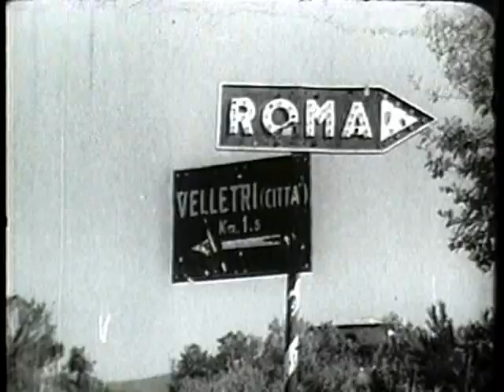Command Decision: The Invasion Of Southern France - The Big Picture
Story Of Operation Dragoon In World War II - Roosevelt, Churchill, Chiang Kai-shek, And Stalin Are Featured.

Pin 30144

The Big Picture - Command Decision: The Invasion Of Southern France